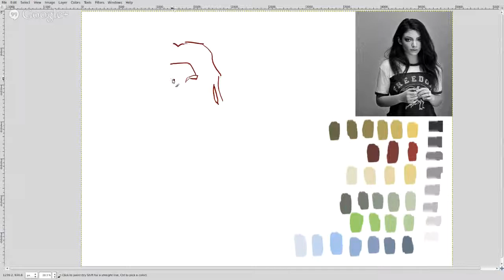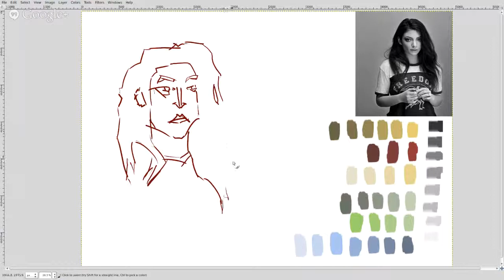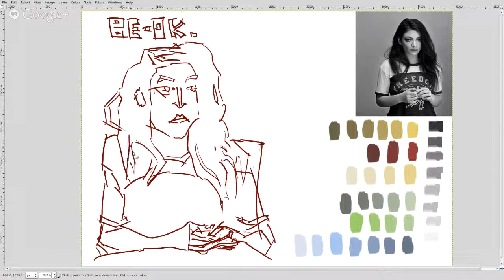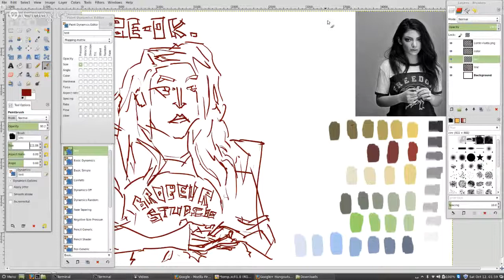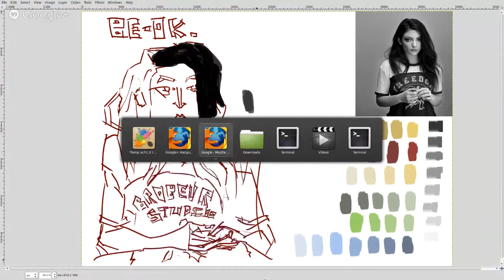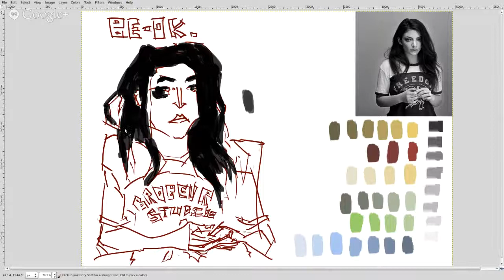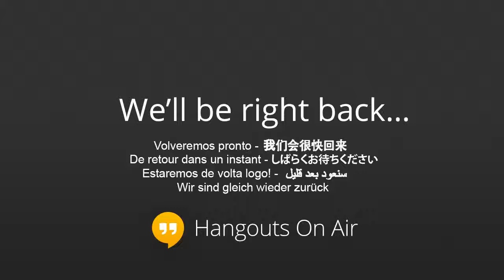Asylum Jam - Digital Painting